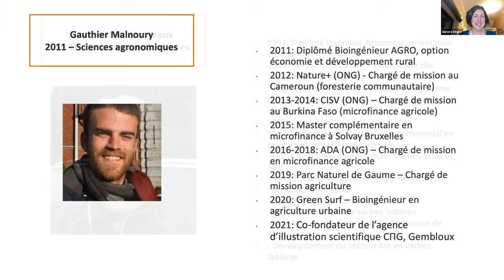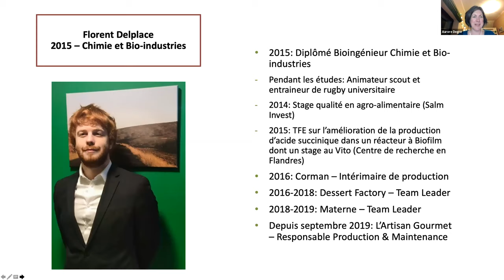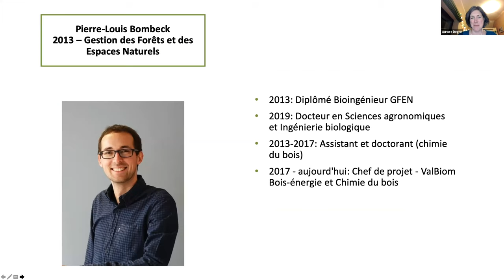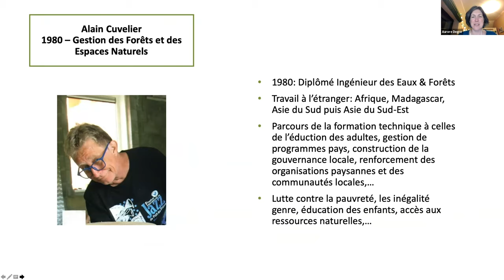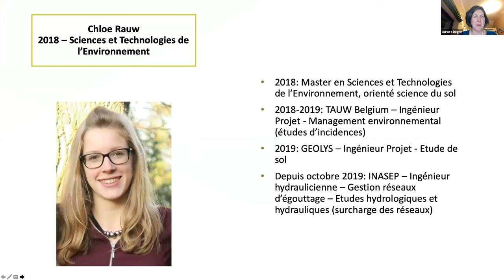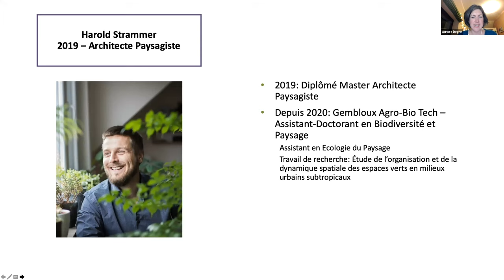Soirée Masters : les alumni de Gembloux Agro-Bio Tech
Séance d'information en ligne organisée le 3 mars 2021.
Présentation de l'AIGx par M. Simon Maquoi.
Présentation des différents alumni de la Faculté Gembloux Agro-Bio Tech.

00:00 Introduction
00:50 Présentation de l'AIGx
04:15 Profils Alumni